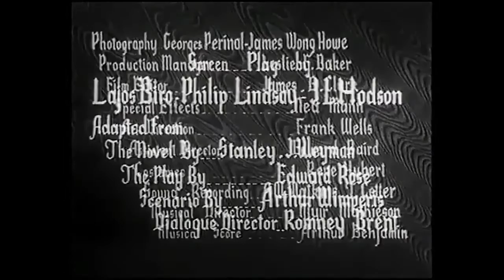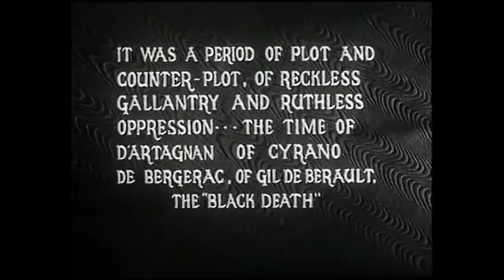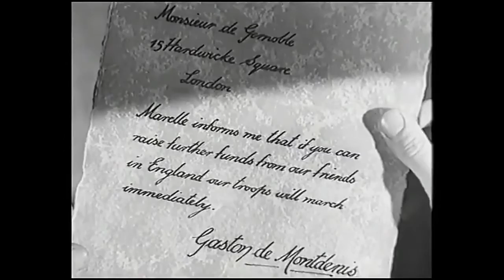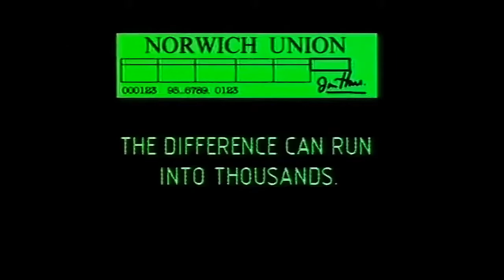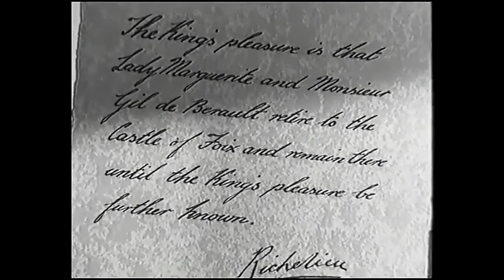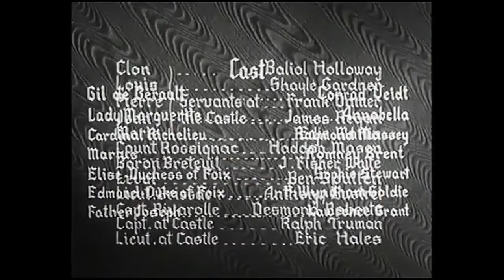Under the Red Robe 1937 - Conrad Veidt, Annabella, Raymond Massey - Classic Adventure Movie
Director : Victor Sjöström
Writers : Lajos Biró(screenplay), Philip Lindsay(screenplay), J.L. Hodson(screenplay)
Stars : Conrad Veidt, Annabella, Raymond Massey
Classic Adventure Movie